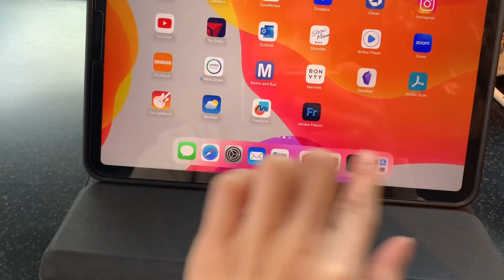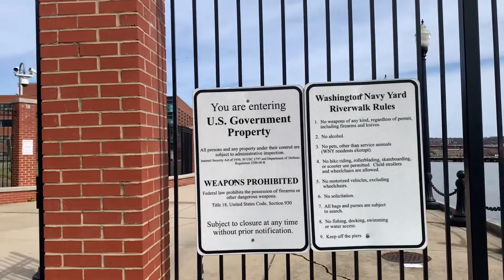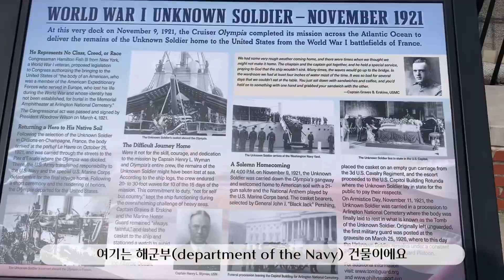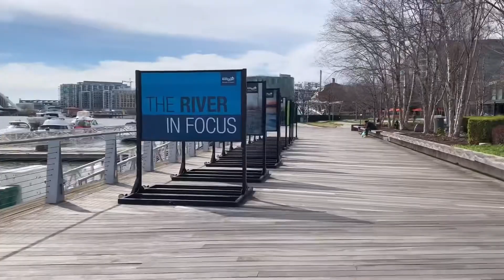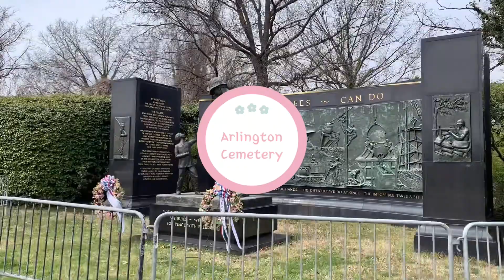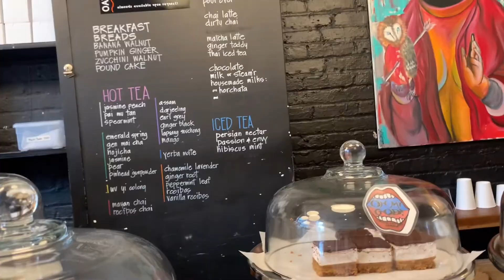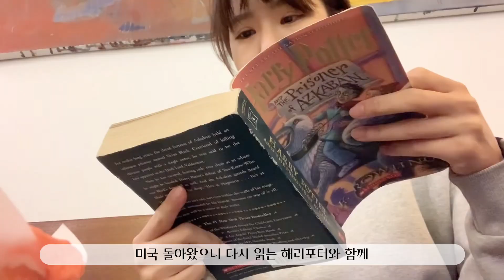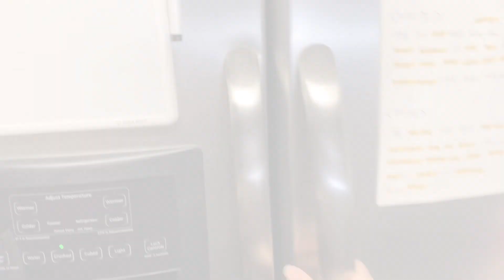미국일상 vlog | 이 정도면 워싱턴 디씨 벚꽃 홍보 대사 아니냐구요🌸🤷🏻‍♀️